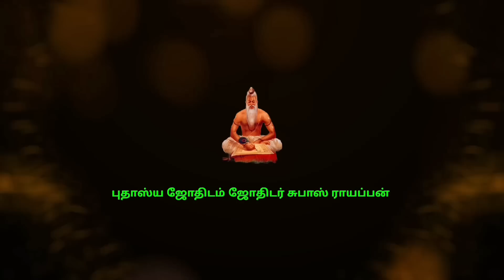சிம்மம் ராசி ராகு சாரத்தில் சனி சஞ்சார பலன்